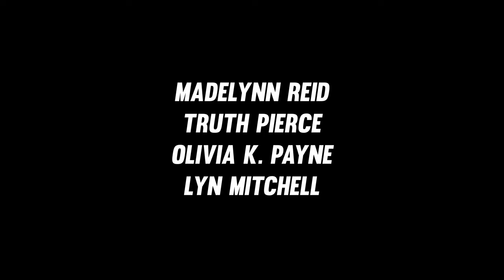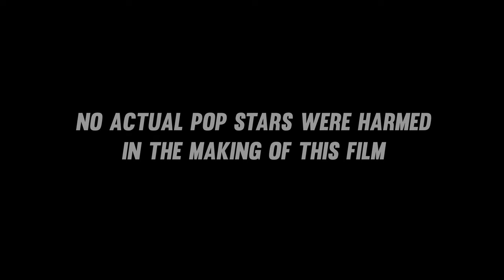'Spencer Stone is in The Building' - 4K Short Film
When disgruntled pop star Spencer Stone shows up at a sweet sixteen birthday party, all hell breaks loose.

Starring:
Ethan Simpson
Madelynn Reid
Olivia Payne
Olivia Willey
Liliana Torres
Lyn Mitchell
Truth Pierce
Stormy Stanford
Truth Pierce

Written and Directed by Curt Mega
Produced by Story Matters Studios and DTV Studios